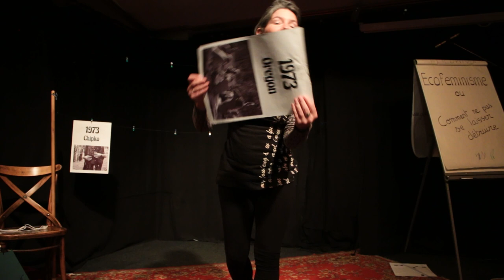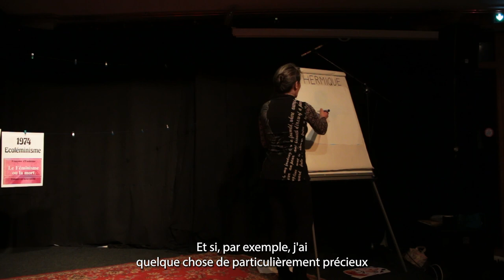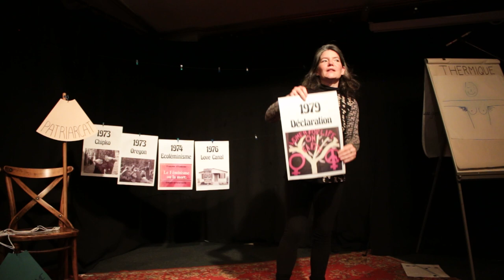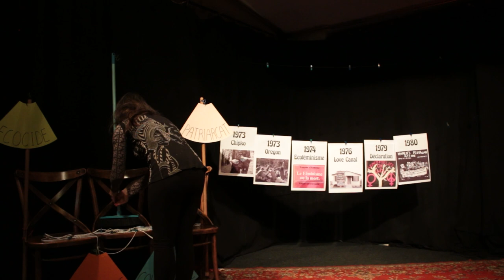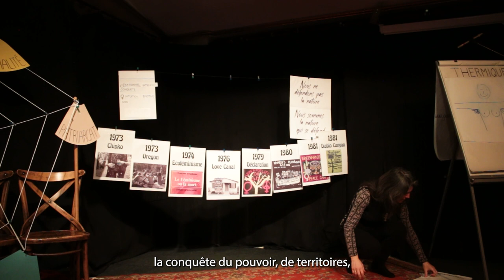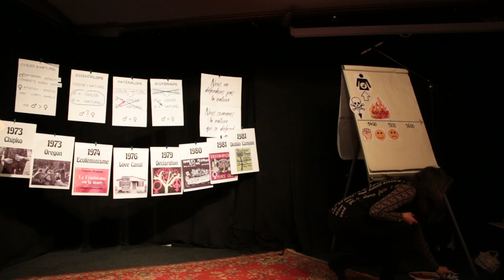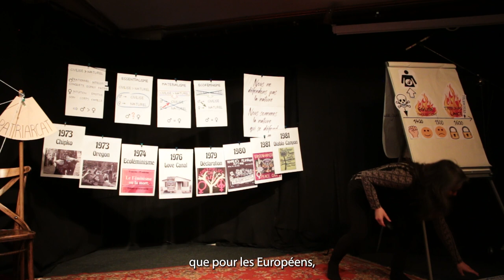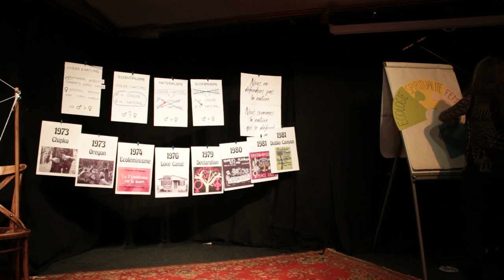Café-Débat AgitaTerre #2 (2023) - Écoféminisme par Gwennyn Tanguy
Gwennyn Tanguy, conférencière diplomée en thermo-énergétique et recherche en Énergie Solaire, présente sa conférence "Écoféminisme ou Comment ne pas se laisser détruire" dans le cadre du Festival AgitaTerre 2023.